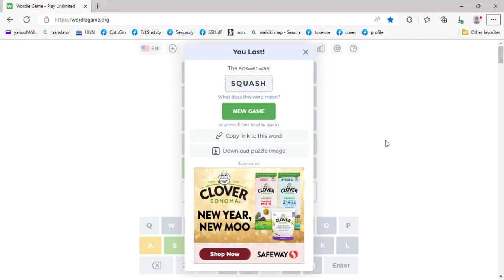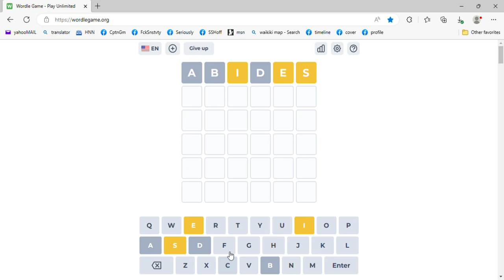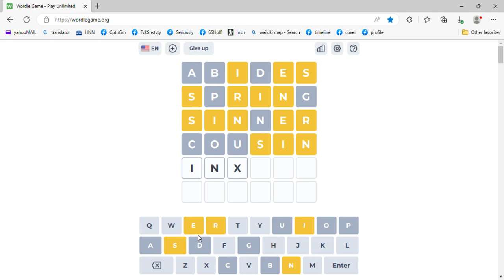Wordle Game - Play Unlimited - Profile 1 - Microsoft​ Edge 2023-02-12 12-36-34